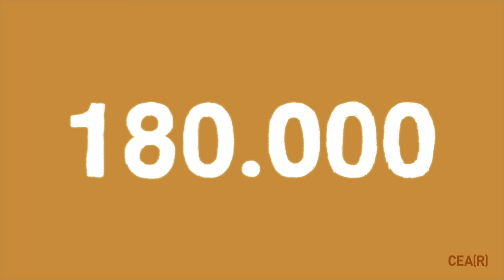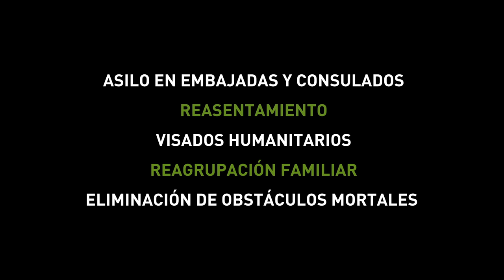Sin vías legales, dinero a raudales: el gran negocio a costa de los refugiados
La falta de vías legales para solicitar asilo alimenta el tráfico de personas. Este vídeo de animación muestra las desastrosas consecuencias que tienen las políticas europeas para las personas refugiadas y migrantes condenadas a poner sus vidas en manos de traficantes.

* Vídeo de CEAR, realizado por Device